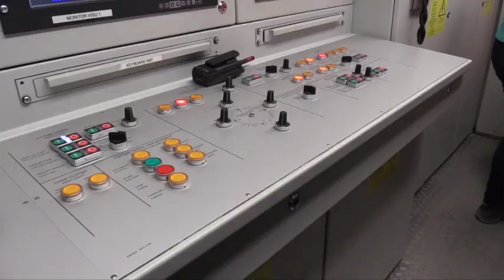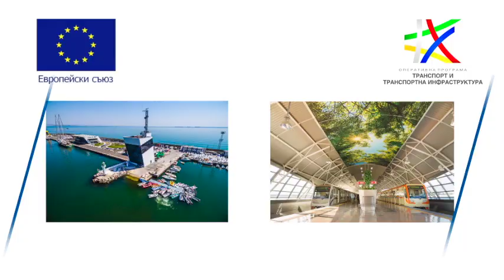Знаете ли какво се случва на 27 м под земята?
В ход е изграждането на Линия 3 на софийското метро, съ-финансирана по Оперативна програма „Транспорт и транспортна инфраструктура“ 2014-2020 г. и местен бюджет.
В момента повече от 350 хиляди дневно са ползвателите на метрото в столицата дневно.
Колко от тях обаче знаят какво се случва на 27 метра под земята и как работи 1 600-тонната тунело-пробивна машина „Витоша“?
В условията на меки и слаби почви и денонощен режим на работа, се изисква усилена и много добре организирана работа – на повече от 200 души едновременно.
В момента се работи по два етапа от Линия 3, които са с обща дължина 12 км и 12 бъдещи метро-станции.
Огромното количество изкопан материал се извозва без да остава замърсяване.
Нещо повече – в зоните на бъдещите метро-станции цялостно се обновява и досегашната, на места много остаряла, подземна инфраструктура – изместват се и се подменят кабели, парно, ел. и телефонни мрежи.